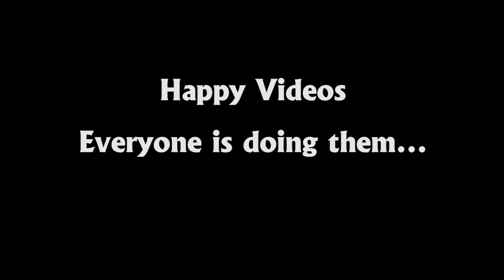Prince Frederick Ford Happy Video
In honor of international day of happiness Waldorf Ford decided to celebrate the happyday